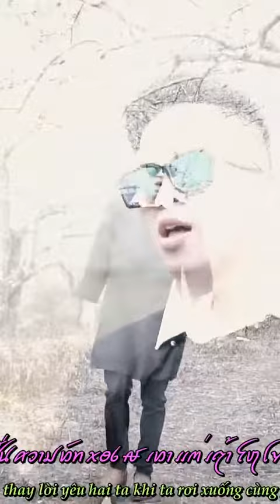PHONG HẠO VÀ FAN ĐẤU RAP NHAU SIÊU HÀI HƯỚC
CÔN TAY TV - KÊNH GIẢI TRÍ- VĂN HÓA DÂN TỘC THÁI
ÂM NHẠC - HÀI TIẾNG THÁI - PHIM TIẾNG THÁI